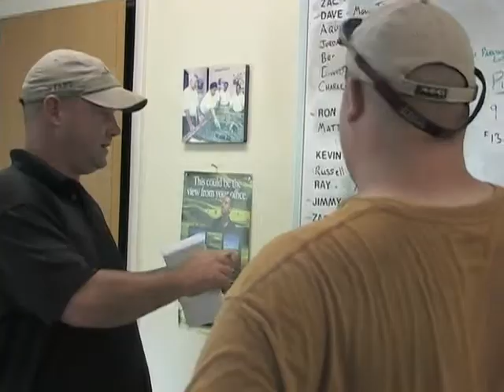Kevin Churchill, Kelly Plantation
Kelly Churchill, a graduate of Florida Gateway College who works at Kelly Plantation in Destin, discusses how the education provided to him at FGC has helped in his Golf Landscape career.